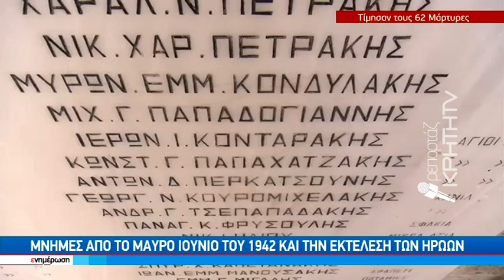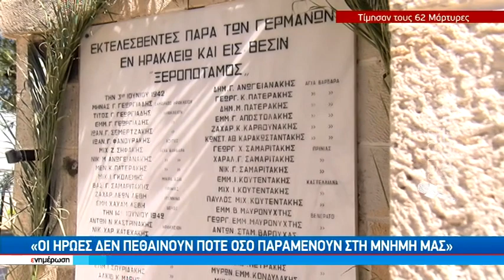Μνήμες από τον μαύρο Ιούνιο του 1942 και την εκτέλεση των ηρώων